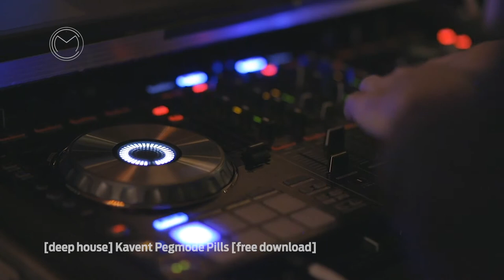(Free Download) 🤯 No Copyright Music Kavent Pegmode Pills ❤ (Deep House) 🕺🤯❤‼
[deep house] Kavent Pegmode Pills [free download]

Video by Future Underground from Pexels